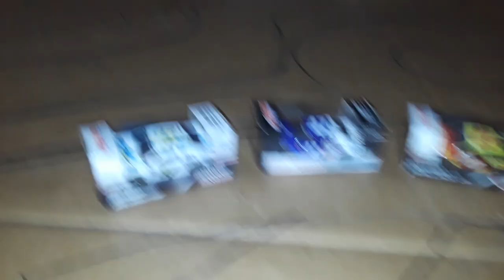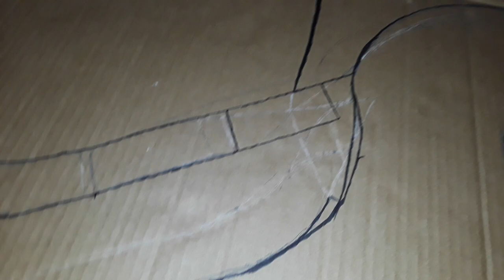3 New Custom Diecast & A New Stop Motion Track in Progress!!!